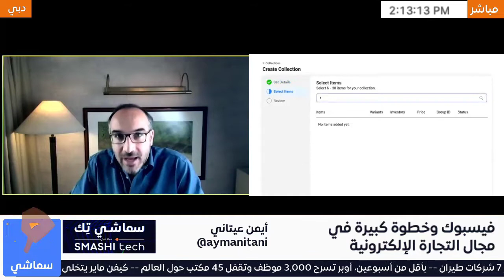مقابلة مع سماشي عن متاجر فيسبوك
مقابلة في برنامج سماشي تك عن تأثير خدمة متاجر فيسبوك على التجارة في الدول العربية وإستعمال فيسبوك لإنشاء متجر إلكتروني